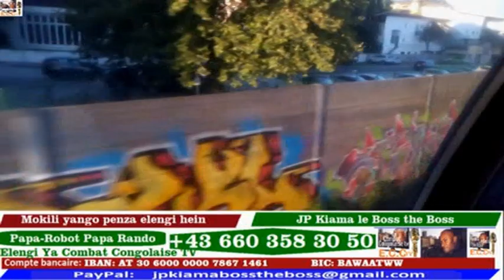CALEB APOUPOLI BA POLITICIENS ABENGI BANGO MIYIBI EN TOUTCAS AZONGA RDC TE EKO YINDA